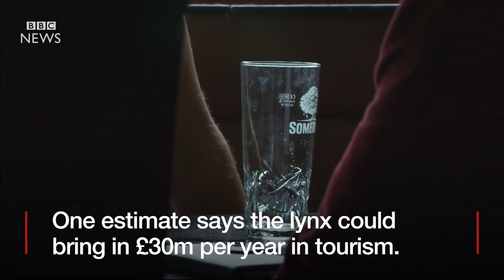Will wildcat lynx be reintroduced to the UK? - BBC News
Lynx could be reintroduced into the UK for the first time in 1,300 years.
If the application is successful, between six and 10 of the wildcats would be released into a forest in Northumberland for a five-year trial period.